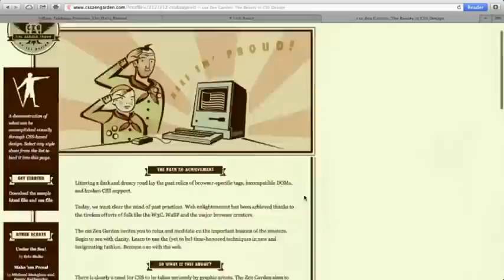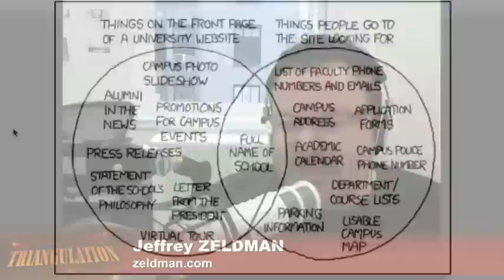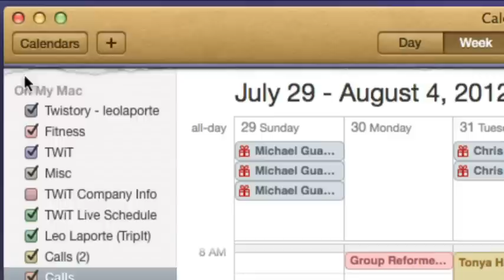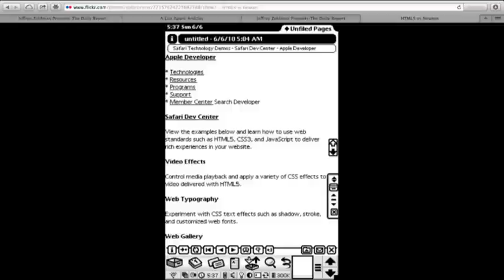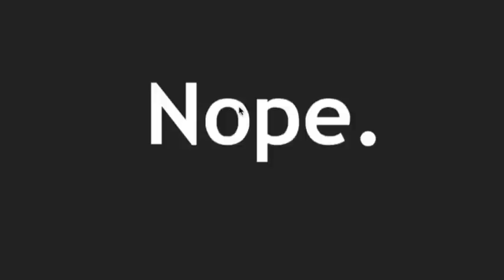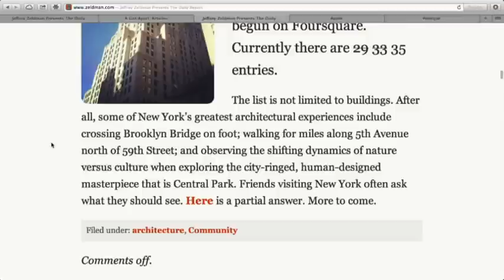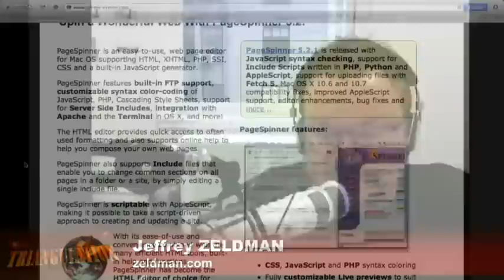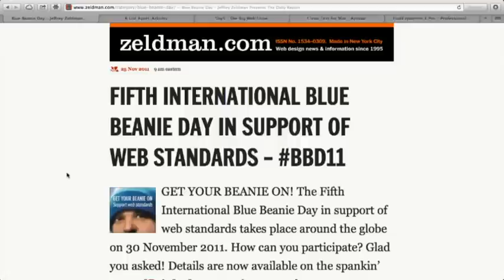Triangulation 63: Jeffrey Zeldman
One of the first web designers, and pioneer of web standard design structure and behavior.

Guest: Jeffrey Zeldman

Running time: 1:02:56